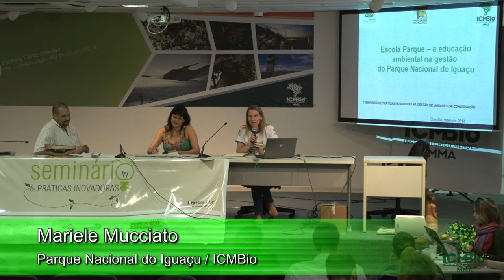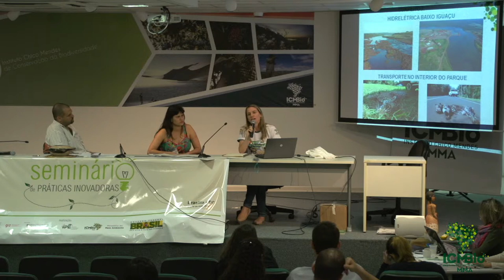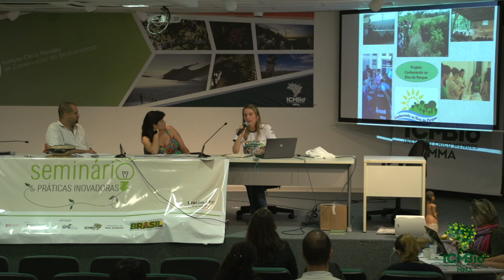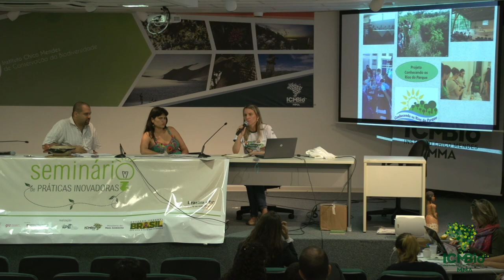Escola Parque - a educação ambiental na gestão do Parque Nacional do Iguaçu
Palestra com Mariele Mucciato

APOIO
GIZ